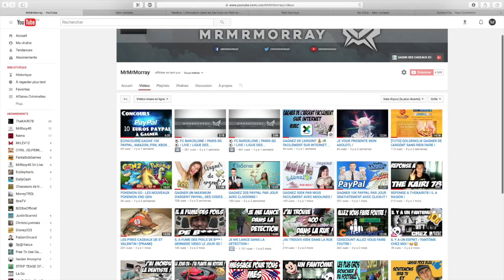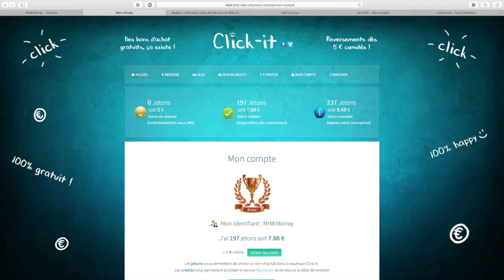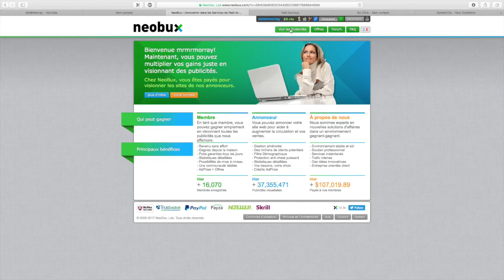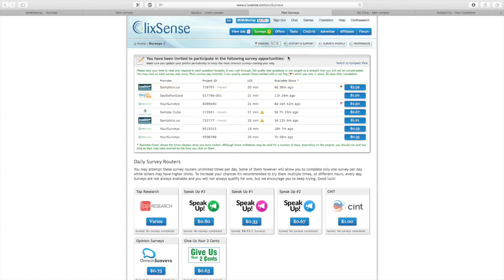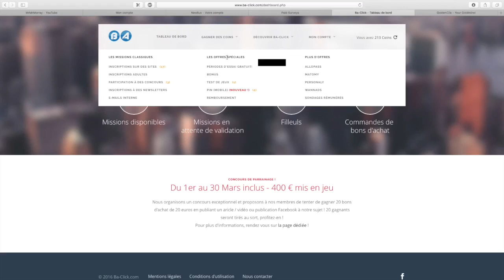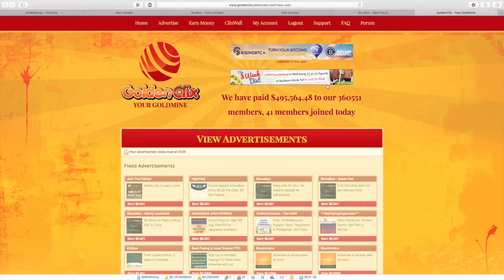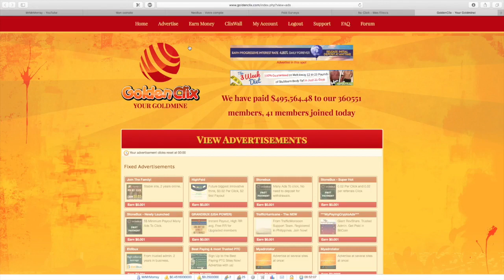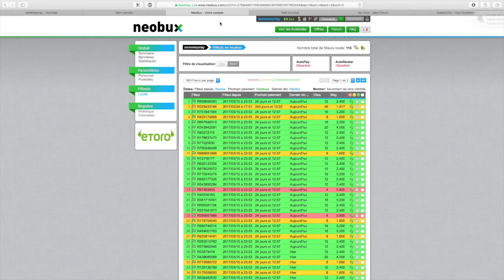MES PREUVES DE PAIEMENT DE MARS 💰💰💰 !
MASSE LIKES SUR CETTE VIDEO POUR UNE SUIVANTE ! BON GAIN